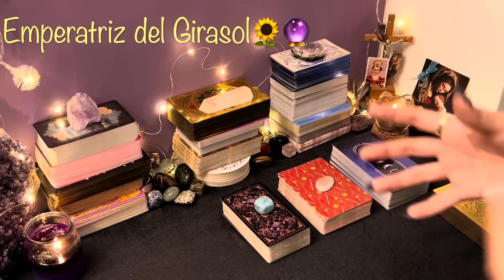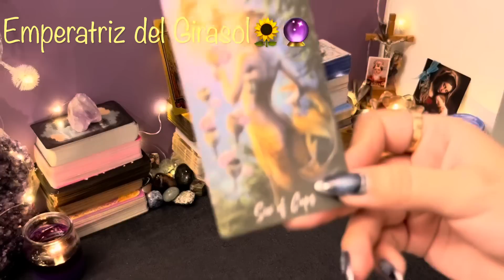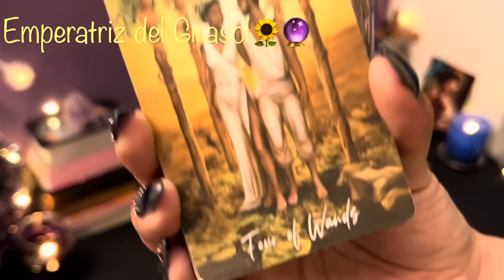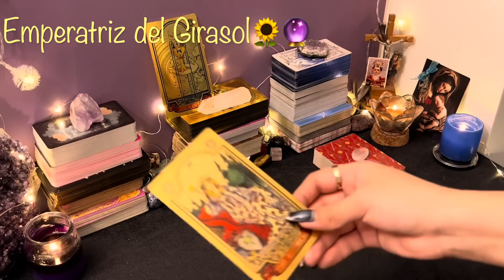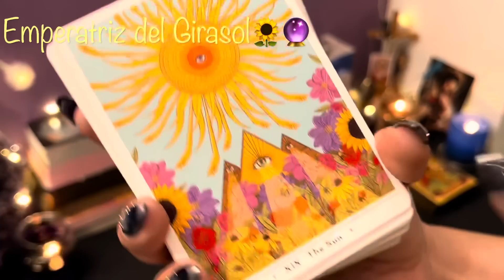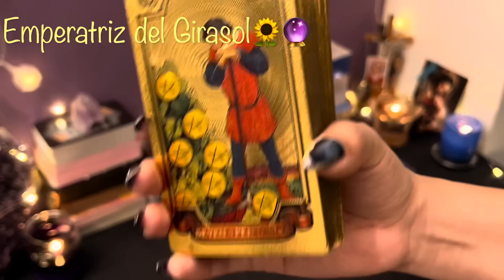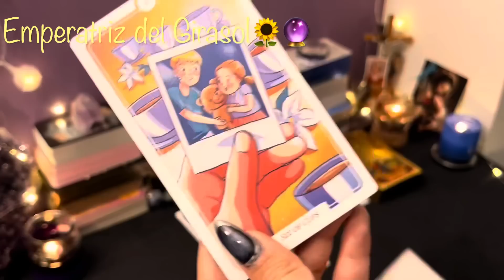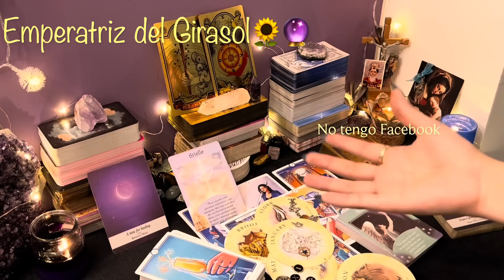¿QUÉ LLEGA PARA TÍ EN JULIO 2023?🌟❤️LO QUE EL DESTINO TE TIENE PREPARADO!🌏✨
🌻 INTRO: 00:00:06

⭐️ OPCIÓN 1: CUARZO TURQUESA - 00:05:05
⭐️ OPCIÓN 2: CUARZO CRISTAL - 00:26:47
⭐️ OPCIÓN 3: CUARZO AMATISTA - 00:46:02

🔮 Para adquirir una lectura personal lo puedes hacer ingresando a mi página web
(Apertura de cupos SÓLO DÍAS DOMINGO)💜

💜Si deseas realizar una donación directa al canal puedes hacerlo dándole clic al botón que dice “GRACIAS” o “THANKS”, que se encuentra ubicado en este video en la misma línea donde están los botones de Me gusta, No me gusta, Compartir, etc.☺️

Recuerda que son lecturas generales y no importa el momento en el que seas guiado/guiada a ver este video, si más de una opción resuena contigo no hay problema, toma esos mensajes y suelta el resto al universo. 💛

Muchas gracias por todo su apoyo siempre, un abrazo de luz y bendiciones! 🌻🔮💛